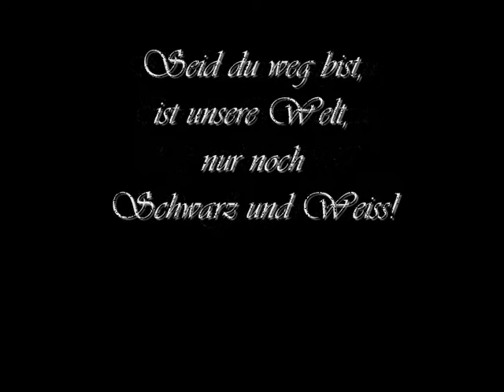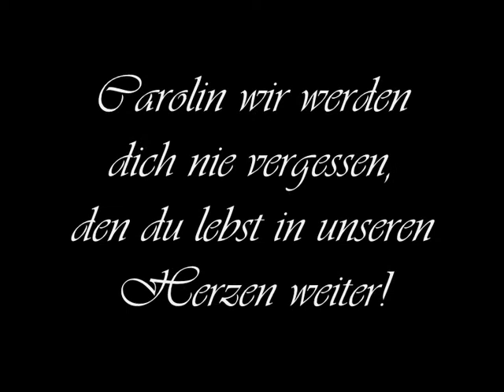In Errinerung an Carolin Wosnitza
Wir werden dich nie Vergessen!